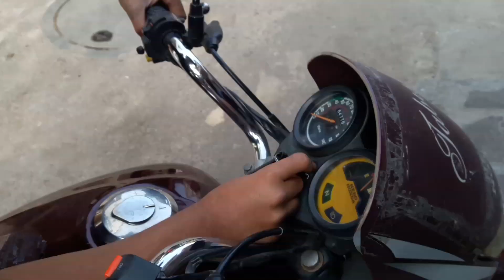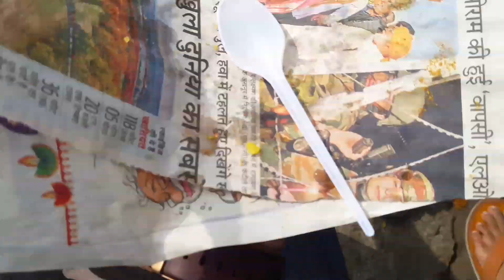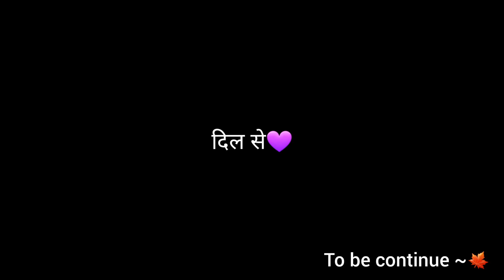Is ko yaha aa Kar bhii naha na hai 😂(Part-1)|IA41